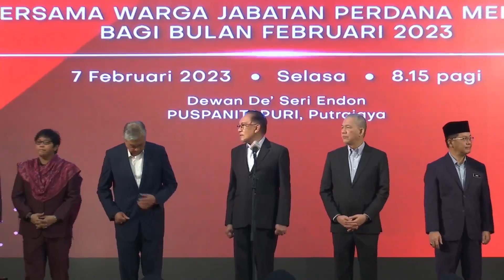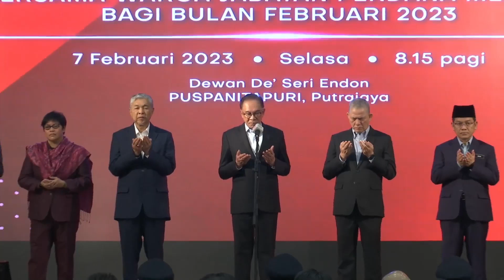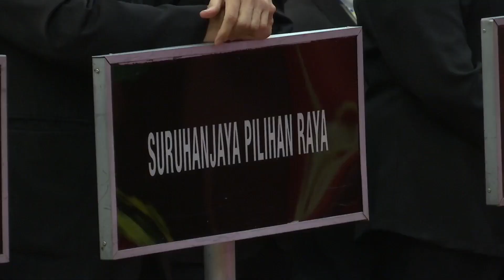Perjumpaan YAB Perdana Menteri Bersama Warga Jabatan Perdana Menteri Bagi Bulan Februari 2023